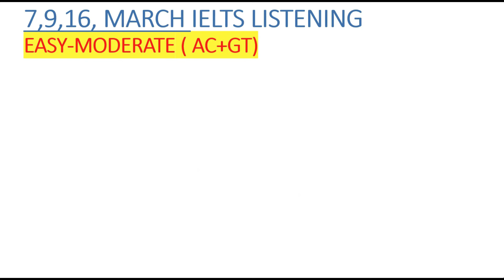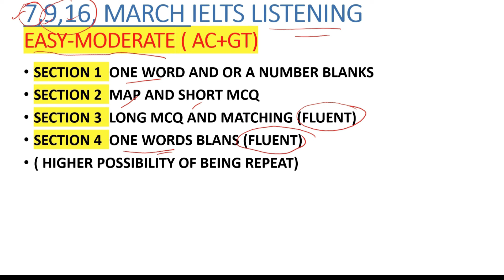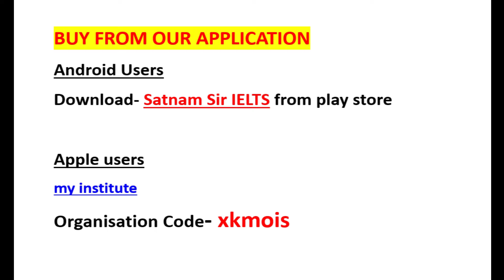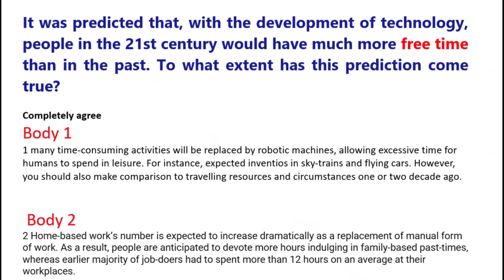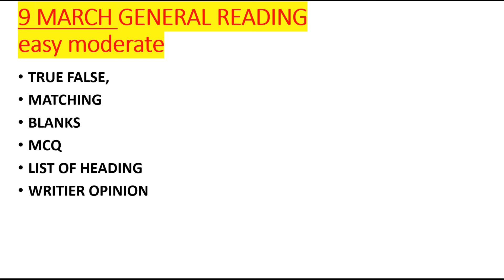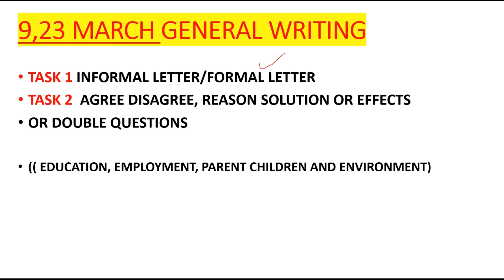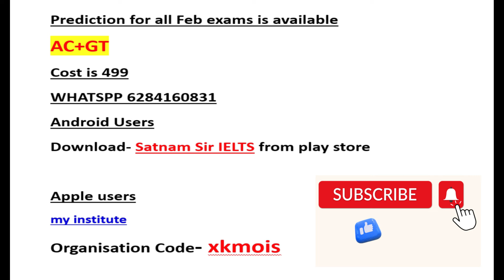March Prediction 2024| 7 March 9 March 16 March IELTS Prediction| Easy IELTS Exam Date March 2024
7 march ielts exam prediction 2024,
9 march ielts exam prediction 2024,
ielts exam prediction march 2024,
march ielts prediciton 2024,
march ielts exam prediction 2024,
ielts exam prediction,
which ielts date is easy in march 2024,
easy ielts test date in march 2024,
easiest ielts test date in march 2024,
march easy test date,
16 march ielts exam prediction 2024,
16 march ielts exam,